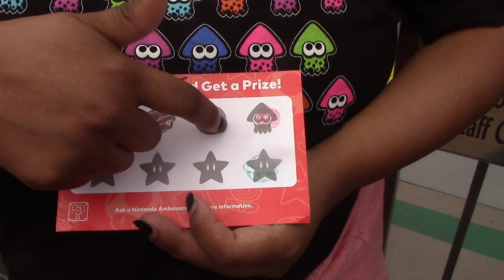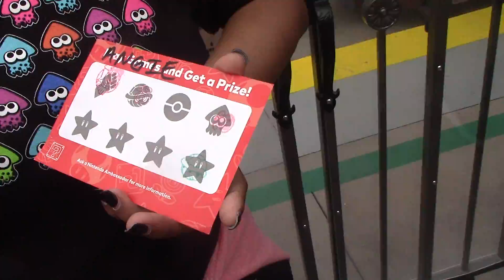Nintendo Play Tour 2017 Play Card Explanation